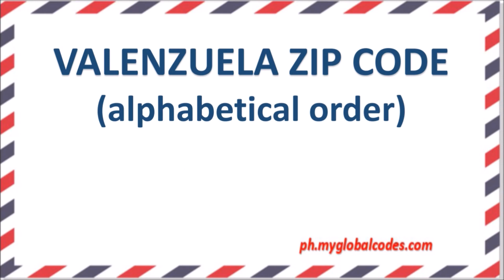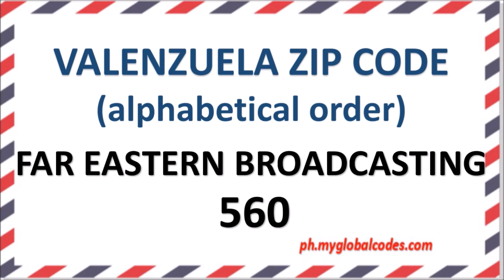VALENZUELA ZIP CODE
VALENZUELA ZIP CODE or POSTAL CODE. We Provide Philippine ZIP CODE

For full details you can check our valenzuela zip code article